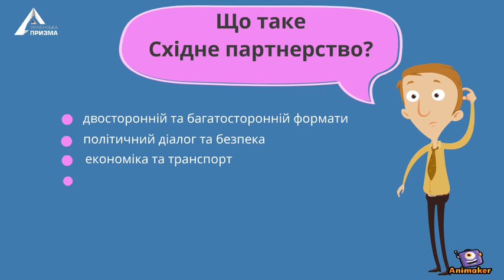Харків. Східне партнерство: не проґавити можливості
Animated Video created using Animaker Коли: 21 жовтня 2019 року
Де: м. Харків
Харківський національний університет ім. В.Н. Каразіна

Політика Східного партнерства ЄС – це не тільки про стосунки на найвищому державному рівні, але й про розвиток громадянського суспільства та широкі можливості для співпраці. Як максимально ефективно скористатися цими можливостями, запрошуємо з’ясувати  під час регіонального семінару у Харкові!
Що таке Східне партнерство? Що об’єднує Україну та Азербайджан, Білорусь, Вірменію, Грузію, Молдову? Де шукати партнерів та ресурси для своїх проектів – в Україні, СхП та ЄС? Експерти дадуть відповідь на всі ці питання.